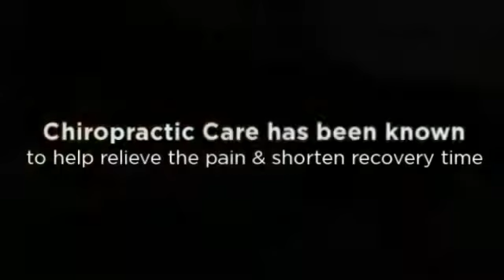Vienna, VA Back Doctor - Dr. Shirine Hegazi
Dr. Shirine Hegazi founded Concept Chiropractic and Rehab in the Merrifield, VA area as the premier sports rehabilitation and alternative health care facility. His passion for serving his community is evident with his scientific approach of accurately diagnosing and effectively eliminating the cause of a patient's symptoms, rather than just the symptoms themselves

Concept Chiropractic and Rehab
2826 Old Lee Highway
Ste 350

Vienna VA Back Doctor
Vienna Back Doctor
Vienna Back Specialist
Vienna VA Back Specialist
Chiropractic Fairfax, VA
Vienna VA back pain
Merrifield chiropractic
chiropractors in Merrifield VA
Merrifield, VA chiropractor
Accident Injuries Vienna
Concept Chiropractic
chiropractors in Vienna VA